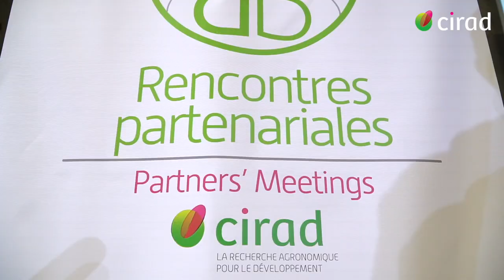Partnerships are central to CIRAD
On 27 and 28 June, CIRAD brought together 40 of its main partners from Africa, Asia, Central and Latin America.
This was an opportunity to look back at the partnership expertise that CIRAD has been building for over 50 years.
Co-construction with our local, regional and international partners is a way of working that lies at the heart of all our operations and strengthens their impact.